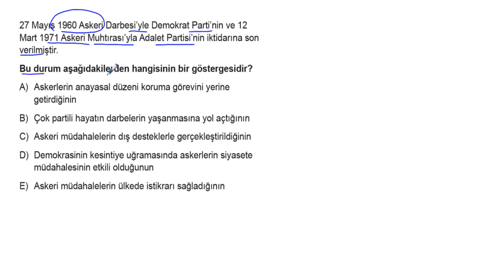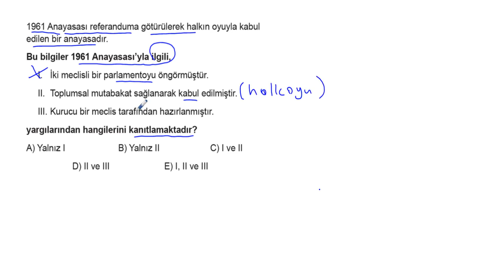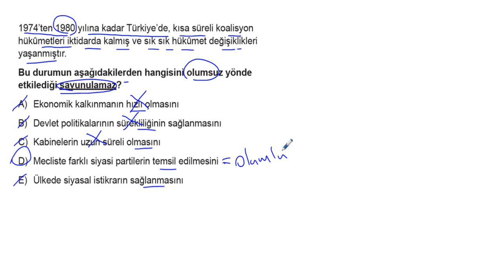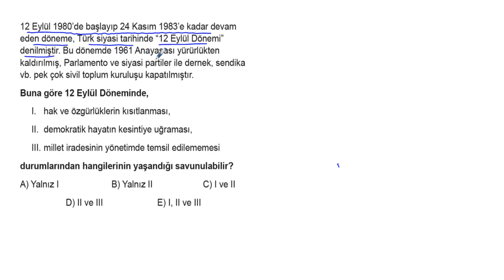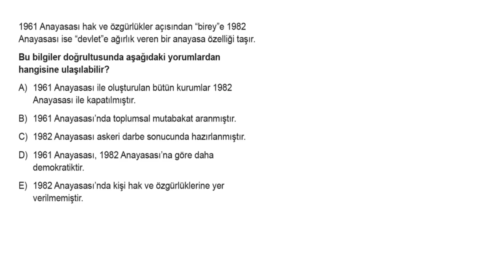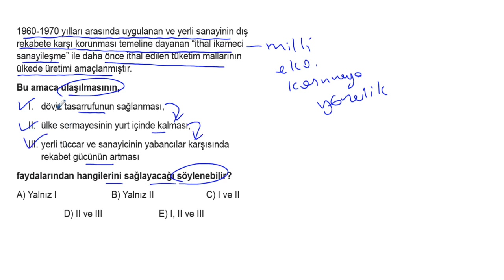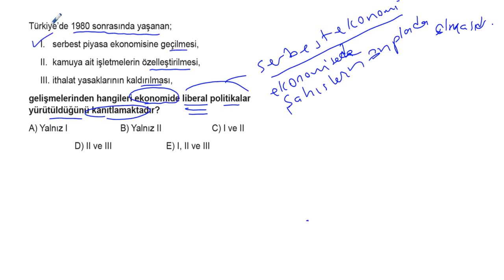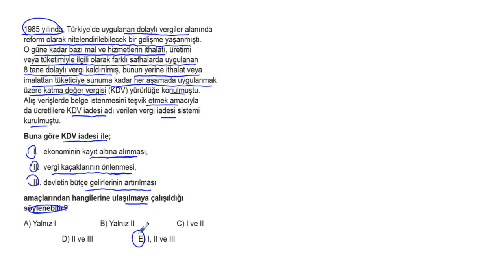TYT Tarih Soru Bankası Bölüm 15 Test 8